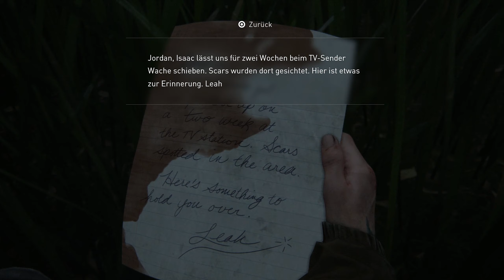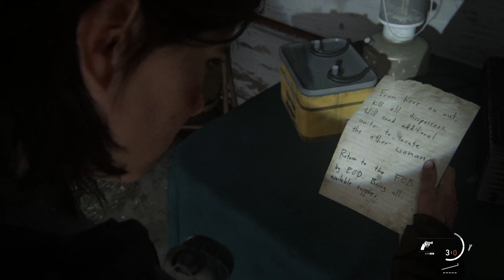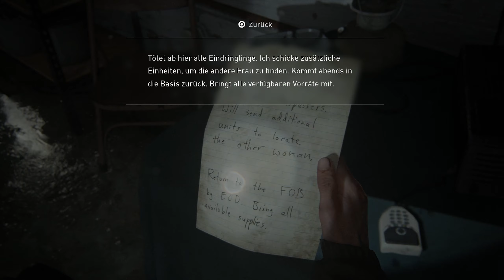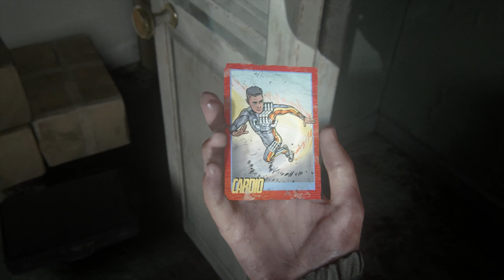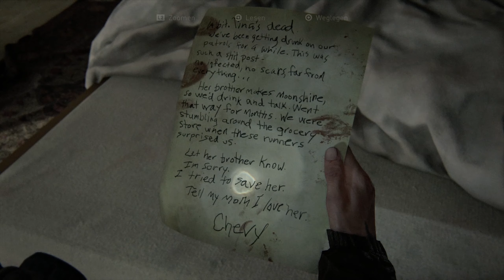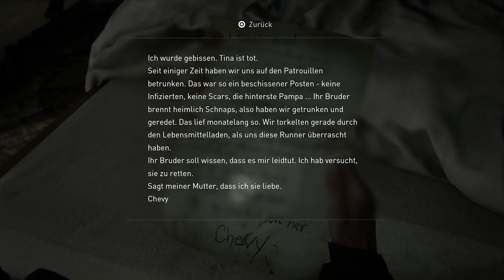THE LAST OF US 2 #10 - Im Fadenkreuz ★ Let's Play: The Last of Us Part II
THE LAST OF US 2 [Deutsch/German] [PS4]
Folge: #10 - Im Fadenkreuz

Action-Adventure von Naughty Dog (2020)

★ Let's Play: Let's Play: The Last of Us 2